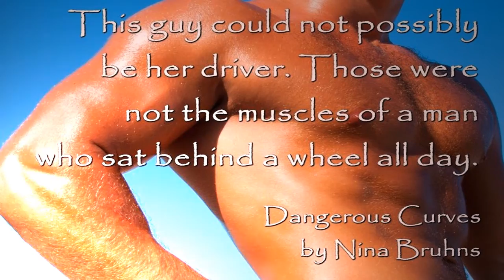Dangerous Passions - Nina Bruhns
Check out the video trailer for Nina Bruhns' DANGEROUS CURVES from the Dangerous Passions box set!

The set is specially priced at 99 cents and will release on March 3.